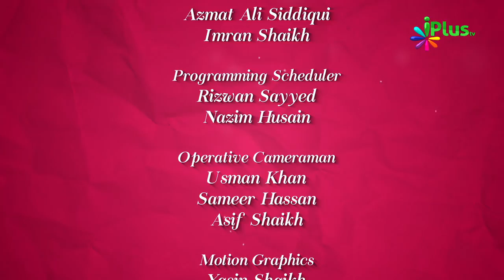Jannat Kaisi Hai Part 04 By Zaid Patel - Colours Of Islam Ep 88 iPlus TV